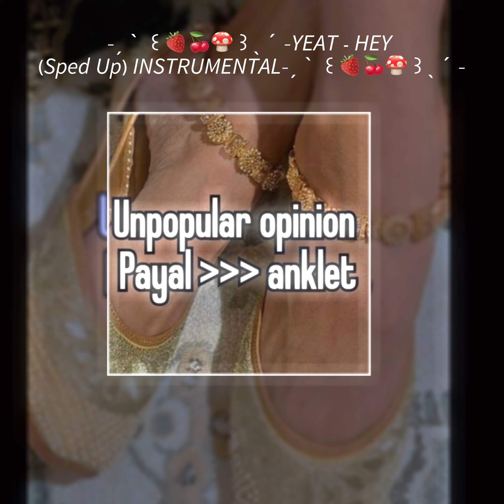˗ˏˋ ꒰ 🍓🍒🍄 ꒱ ˎˊ˗𝘠𝘌𝘈𝘛 𝘏𝘌𝘠 𝘚𝘱𝘦𝘥 𝘜𝘱 𝘐𝘕𝘚𝘛𝘙𝘜𝘔𝘌𝘕𝘛𝘈𝘓˗ˏˋ ꒰ 🍓🍒🍄 ꒱ ˎˊ˗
• I don’t own the video uploaded, all credits to the real owner
• I don’t own the background image owned as well, you can find it on Pinterest